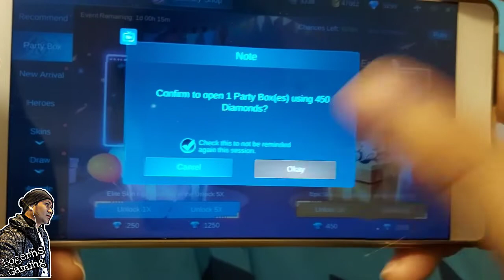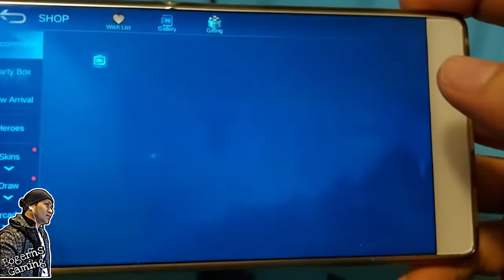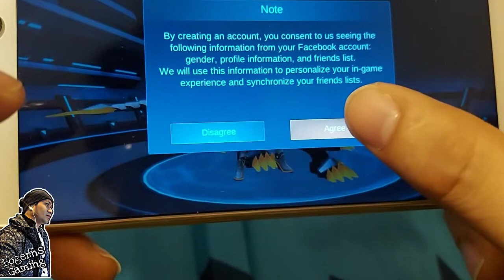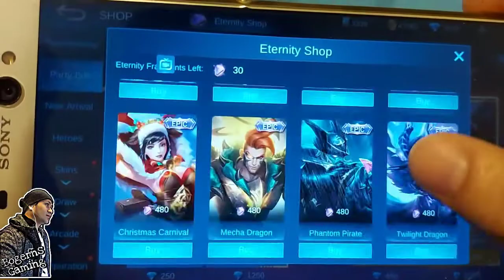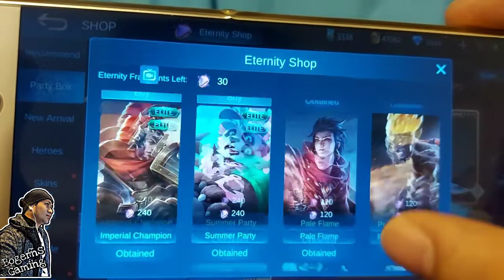Let's Spin The Lucky Draw /lucky??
Let's Go Guys Spin The lucky Draw of 515eparty